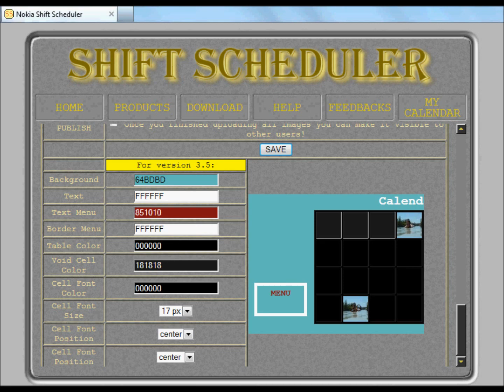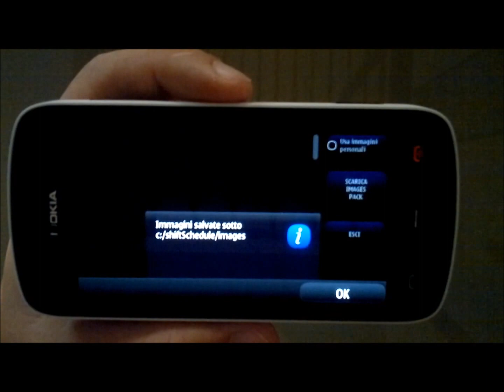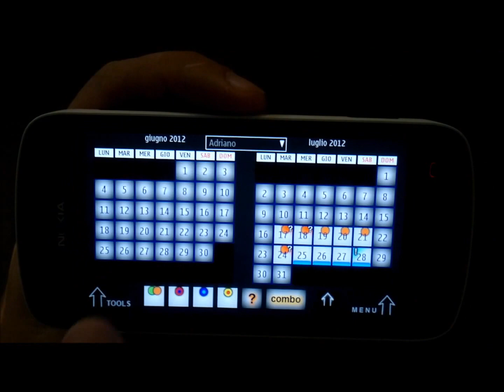Shift Scheduler - Change images pack- Tutorial 2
If you don't like the original images, you can add them directly from the webpage

Once you created you images pack, you can download all images from your app.